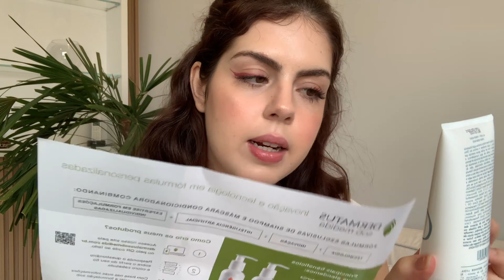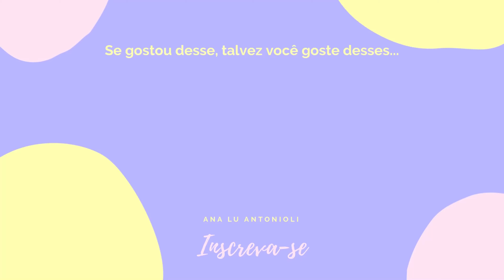GLAMBOX ABRIL de 2021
Mais um vídeo do VEDA e não poderia faltar vídeo mostrando a Glambox. Foi uma das caixinhas que mais gostei nos últimos tempos e vieram marcas que não conhecia. Estou ansiosíssima para testar tudo! Me contem o que querem ver primeiro e me acompanhem nas outras redes, pois mostro muitas coisas por lá!

♡ Vídeos TODOS OS DIAS em abril!

♡ Produtos da glamboxgoodvibes
- Máscara Facial Vitamina C New Face (R$20,97)
- Água Termal Mood Care My Health (R$21,90)
- Hidratante Corporal All Body Power Hidrat (R$48,90)
- Ampola MAB Power Reconstruction (R$32,90)
- Shower Gel de Manga Potiza (R$57,10)
- Dailus Fla.Mimos Rosa Raro 08 (R$10,90)
- Máscara Capilar Bortoletto Desire (R$98,90)